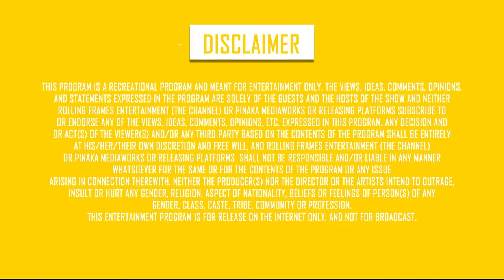Tera Mera Wajood ft. Gurpreet Waraich | S01 E06 | Dil Ki Dastak | Poetry & Shayari | RFE TV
Listen to 'Tera Mera Wajood', beautifully written poetry by Gurpreet Warraich in the latest episode of DilKiDastak only on RFE TV!

'Dil Ki Dastak’ brings to you its first poem straight from the heartland of Punjab!
Add a touch of soul in your weekends with this rustic poetry.

Also Watch:

S01 E03 Razaa
S01 E02 Badalti Soch
S01 E01 Akhraa Di Mala

Genre - Poetry/Shayari

Tune in to RFE TV, every Saturday at 8pm to catch the most mesmerizing poems by Gurpreet Waraich.

Streaming Platform - Rolling Frames Entertainment
Streaming Partners - Veblr